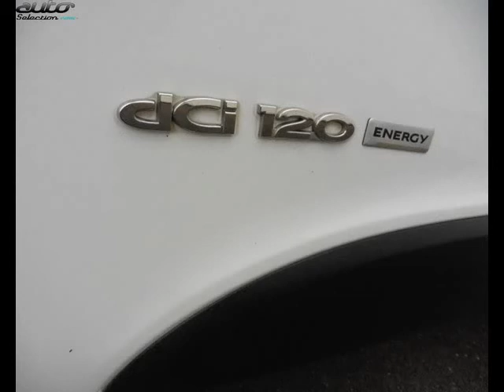Renault trafic occasion visible à Auch présentée par Renault auch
Cette Renault trafic occasion disponible à Auch dans le 32 est mise en vente par Renault auch - 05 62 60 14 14 - tous les détails sont